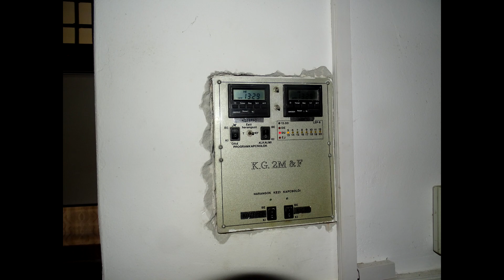Sümeg (H) - Sarlós Boldogasszony Ferences kegytemplom harangjai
A sümegi Ferences kegytemplom tornyában 3 harang lakik

Fájdalmas Szűzanya nagyharang
Tömege: 1194 kg
Alaphangja: D1
Alsó átmérő: 132 cm
Öntötte: Szlezák László 1927-ben Budapesten

Szent Ferenc középharang
Tömege: 598 kg
Alaphangja: Fisz/Gesz1
Alsó átmérő: 104 cm

Lélekharang
Tömege: 75 kg
Alaphangja: G2
Alsó átmérő: 50,5 cm
Öntötte: Zechenter Antal 1753-ban Budán

A harangok fekvő I-vas harangszéken függenek, a két nagyobb harang Szlezák féle kiemelt jármon, a lélekharang Kormon féle kiemelt jármon függ.
Villamosításukat Kormon Géza végezte fékezés nélküli húzómágnesekkel, így nyelvkötéssel szólalnak meg.

Köszönet az engedélyért Tömördi Viktor Plébános Úrnak és a feljutásért a sekrestyés Úrnak!